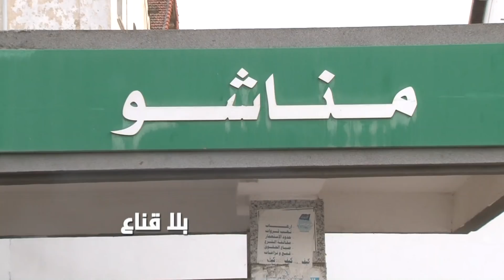bila kinaa|!! مشاهد صادمة داخل الميترو في الليل..مشروبات كحولية..تهشيم المعدات والبلور وأشياء أخرى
مشاهد صادمة داخل الميترو في الليل..مشروبات كحولية..تهشيم المعدات والبلور وأشياء أخرى